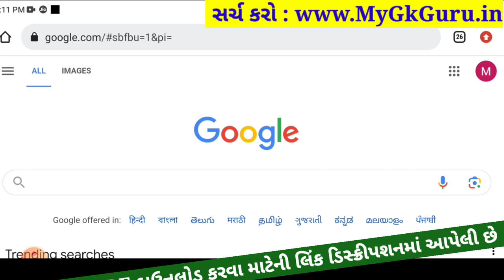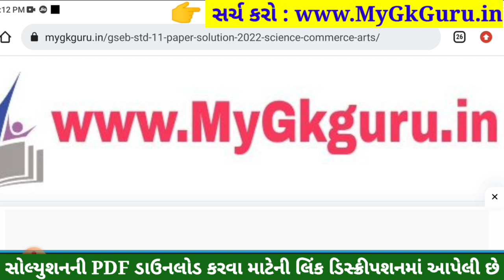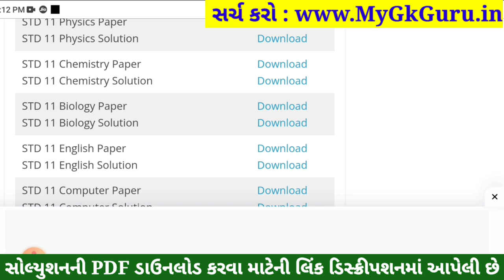STD 11 Biology Paper Solution 2023 50 Marks, STD 11 Biology First Exam Paper Solution 2023 October